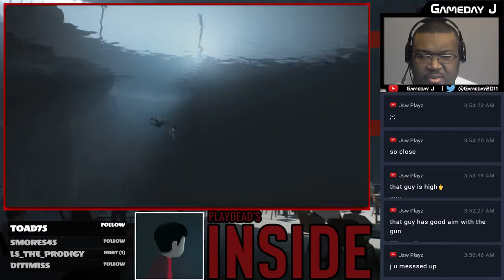Inside | Saved Your Bacon | w/ Gameday_J | Live Streamed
Playdead's "Inside", Live Stream w/ Gameday J

Live Stream @60FPS & 4500 Bitrate